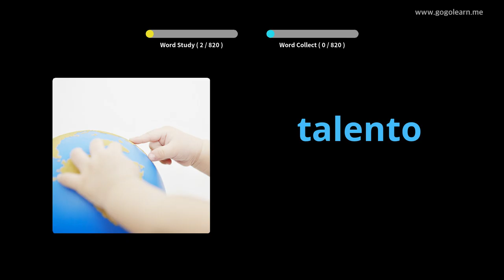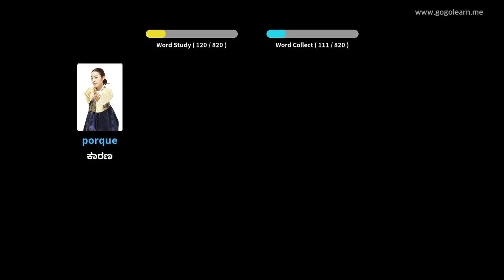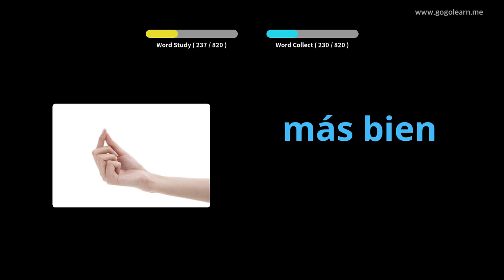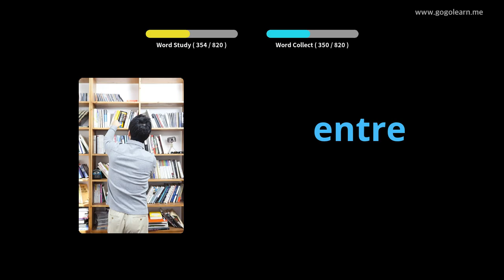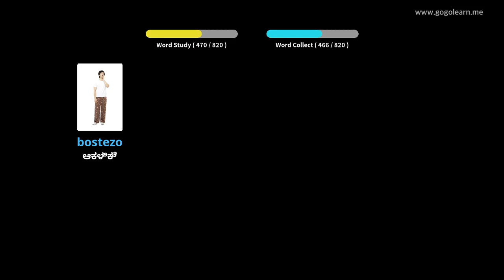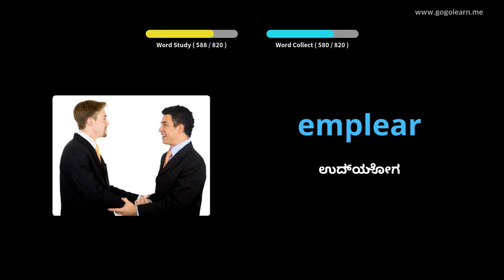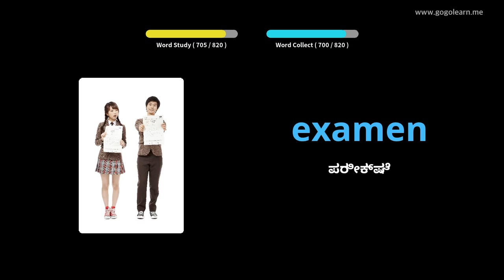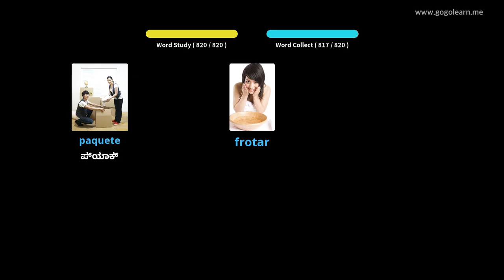ನಿದ್ದೆ ಮಾಡುವಾಗ ಸ್ಪ್ಯಾನಿಷ್ ಶಬ್ದಕೋಶ ಆಲಿಸುವುದು |Golearn